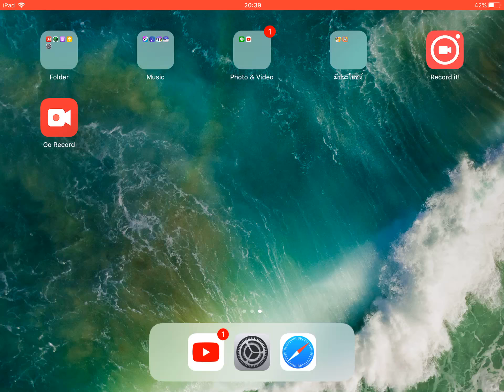Play Mobil role play